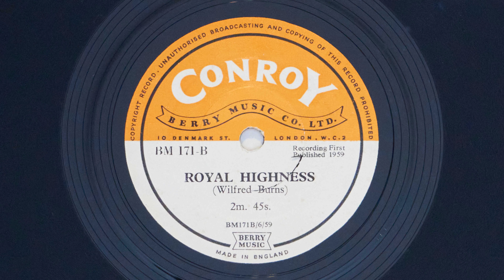BM 171 - 1959 - Bernard Last, Wilfred Burns - Smouldering Trouble, Royal Highness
Tracklist:

BM 171-A
Bernard Last - Smouldering Trouble 2.28

BM 171-B
Wilfred Burns - Royal Highness 2.45

Credits:

Composed By – Bernard Last, Wilfred Burns
Label: Conroy – BM 171
Format: Vinyl, 10", 78 RPM
Country: UK
Released: 1959
Genre: Stage & Screen
Style: Library Music